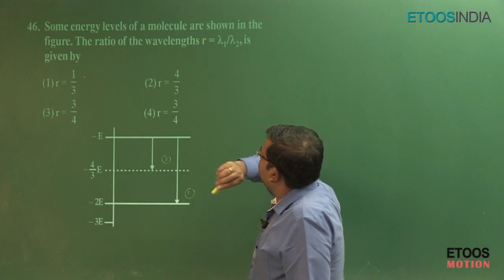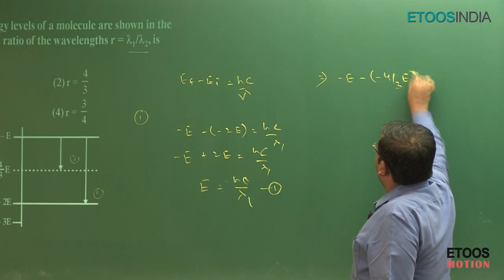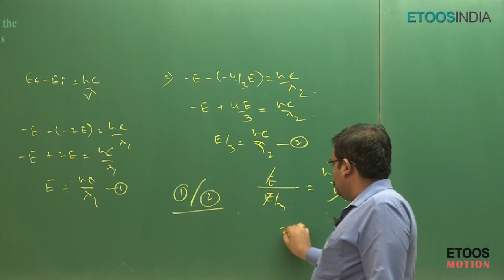JEE Main 2017 Video Solutions of Physics by Av sir Q.no.-46 (Paper Code-D)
JEE Main 2017 Video Solutions of Physics by Av sir Q.no.-46 (Paper Code-D). Now get Free JEE Main 2017 Video Solutions or Answer Key please visit our

If you need more Physics Video Solutions and Exam Answer Key please visit our video playlist